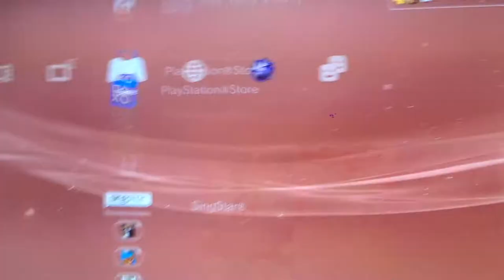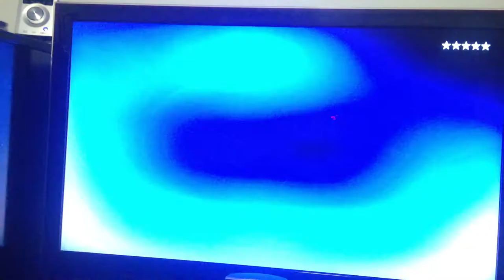Grand Theft Auto GTA V ps3 unboxing and first load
I will not be posting any gameplay of this game or anything else other than this teaser.
Because I'm going to be to bloody busy playing it. Not only that, Rockstar are awesome and don't deserve be done wrong by. I've eagerly awaited this game since finishing TBOGT and I've taken time off work to play it. I'll see you all online soon.

Also just to clarify I have not monetized this video, therefore I am making no money from you viewing it, and as no actual content has been shown, there is no breach of copyright.